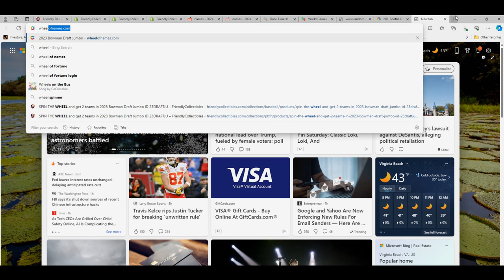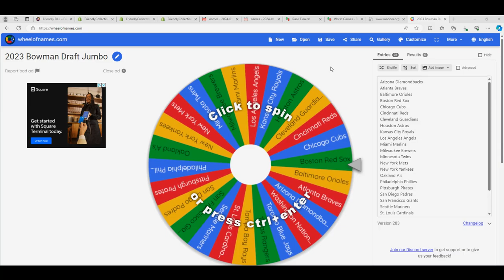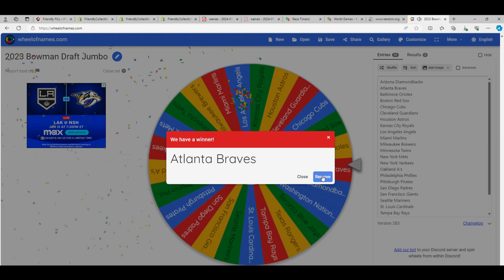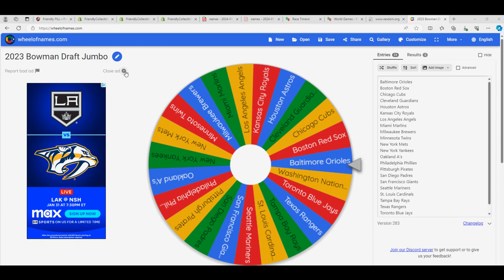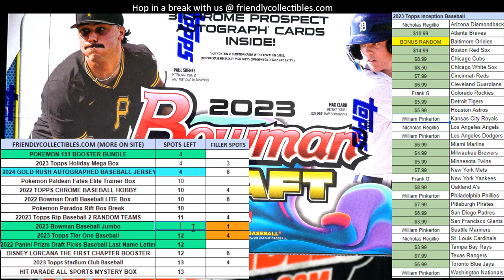WHEEL SPINS in 2023 BOWMAN DRAFT JUMBO